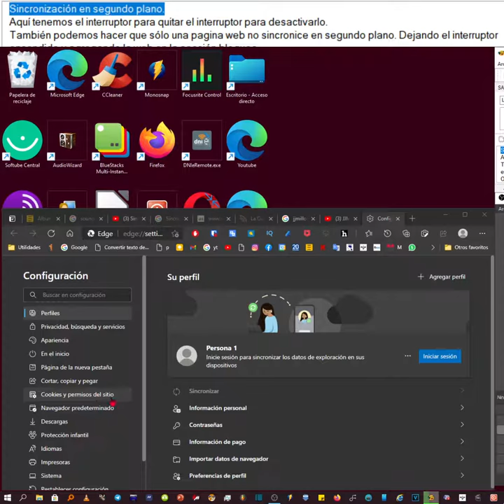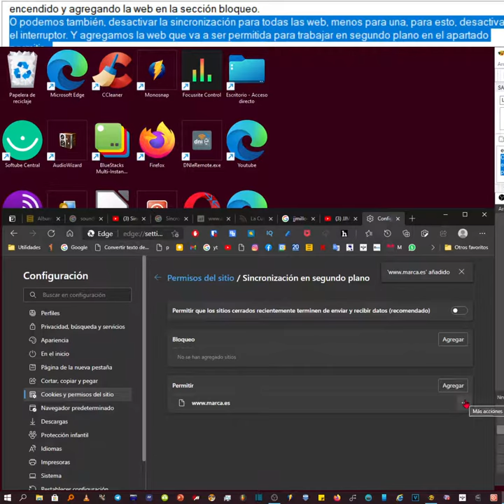Cómo Activar y Desactivar la Sincronización en Segundo Plano en Edge.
Cómo Activar y Desactivar la Sincronización en Segundo Plano de Páginas Web en Microsoft Edge.
 Esto evitará que los sitios cerrados recientemente terminen de enviar y recibir datos.
Vamos a los tres puntitos.
Configuración.
Cookies y permisos del sitio.
Sincronización en segundo plano.
Aquí tenemos el interruptor para desactivarlo.
También podemos hacer que sólo una página web no sincronice en segundo plano. Dejando el interruptor encendido y agregando la web en la sección bloqueo.
O podemos también, desactivar la sincronización para todas las webs, menos para una, para esto, desactivamos el interruptor. Y agregamos la web que va a ser permitida para trabajar en segundo plano en el apartado permitir. .
Nada más Amigos. Cuidaros mucho. Chao.